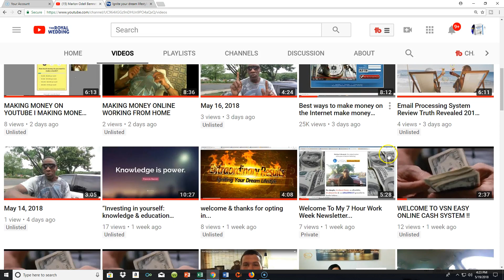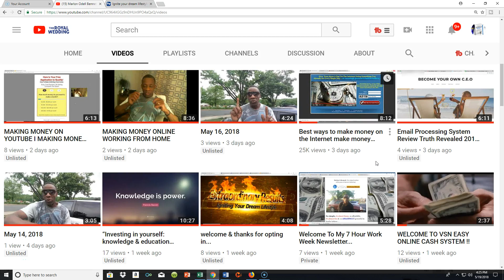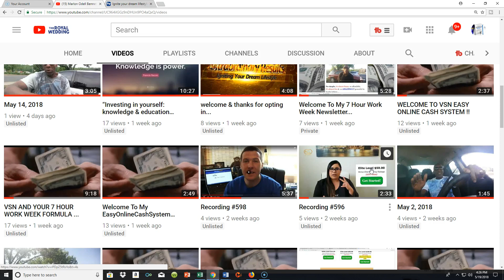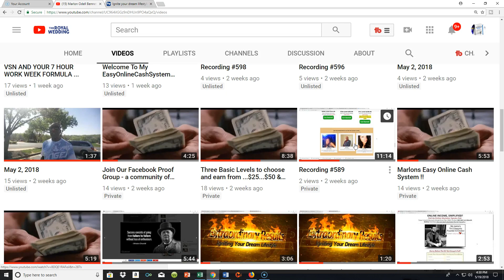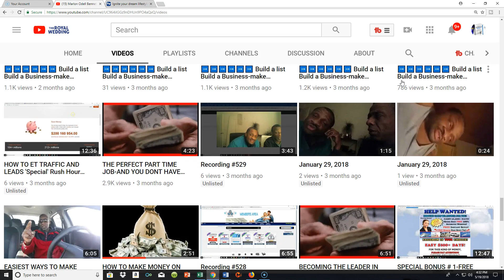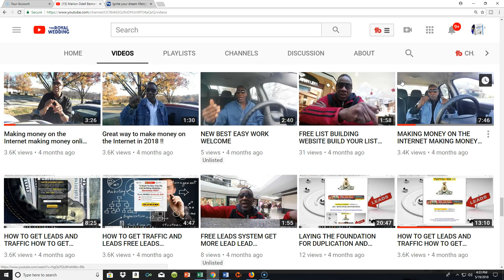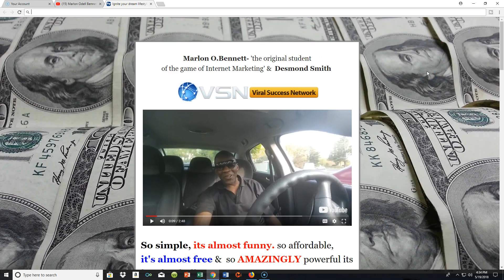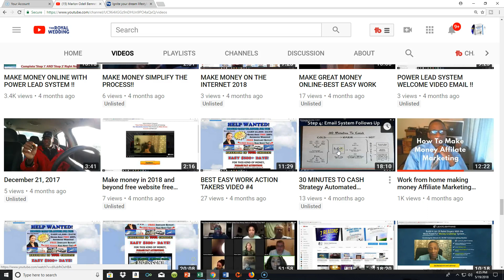What you should be doing on a Daily Basis to build & grow your Business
Its me Marlon, just wanted to shoot a quick vid for all of my Internet Marketing peers.

Because sometimes I know the road gets rough and seem like you may be out there all alone..

Just make a little list of what we should be doing on a DAILY Basis,

* Working on your personal development ( we can always self-improve)
*Reading every single day, Mindset Development & training preferably something inspiring encouraging or motivational !!
*Developing & nurturing your Own Brand (aint nobody who does what you does like you 😊 )
*Look for new & innovative ways to get the word out about your business
* Always remain in a place where you’re ready willing capable & able to learn some things you never knew…you never knew
*Always share any progress & success you achieve with others
*** Always Give Thanks To God, Who Can Do Anything…but fail !!

'the original student of the
game of Internet Marketing